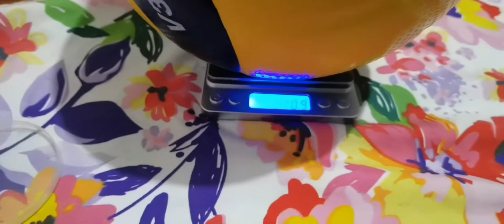Mikasa Volleyball V200W vs Mikasa V300W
Buy you Molten Basketball Here
Size 5
FIVB "EXCLUSIVE"OFFICIAL GAME BALL
FIVB Approved

Spec
Size 65-67cm
Weight 260-280g
Material Super Composite Cover
Construction Laminated
Country Thailand
feature Double Dimple Surface
"This is Volleyball "
Exclusive official FIVB game ball - Professional Model as seen in
the world's top professional games.

Play with the latest. Play with the best!
Perfectly balanced 18 Panel aerodynamically designed construction

Double Dimple
The inherited Double Dimpled Microfiber surface stabilizes the flight path of the ball and creates additional cushioned ball control.

To bring out the best performance
Original Microfiber + PU material co-developed by Mikasa and Kuraray

Yayabs Store: 11 Bernadette St., Sta Teresita Village Malanday Marikina City

You can Shop online kung Malayo po kayo Pwede po kayo mag order sa Online Shop namin.